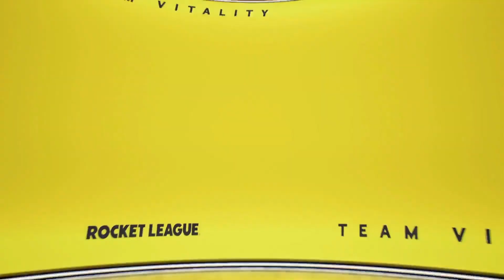Team Vitality vs Oxygen Esports EU Winter Open Semifinals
BTC - 1J2cf4QZs5zeRnrmknghgWUsJtZZrD3FA5
ETH (ERC-20) - 0x59a5454e4a86141cf8a483e7a33c5ae65c1af6aa
ADA - addr1v9yzwmqntk6p765fqhjcukkzgywxvp3jlxjkgmlq2rmca4s2067nm
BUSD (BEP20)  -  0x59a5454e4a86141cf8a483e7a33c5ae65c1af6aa